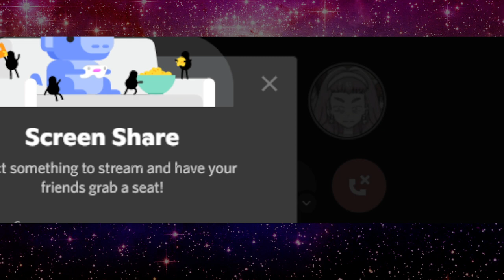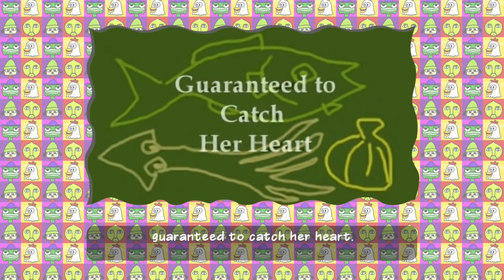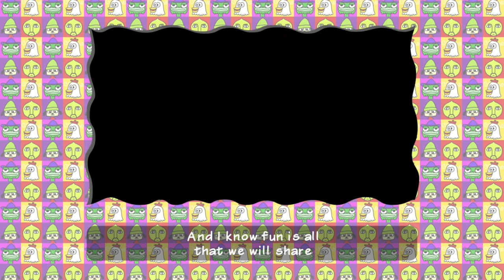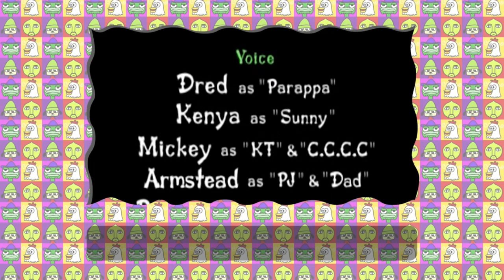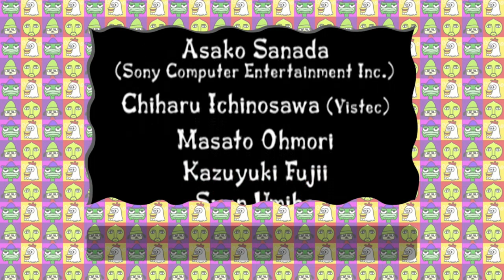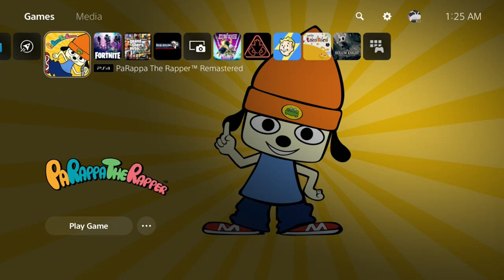Ryan & Friends play PaRappa the Rapper!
STREAMED 11/5/22